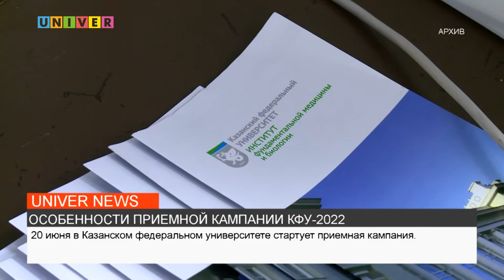ОСОБЕННОСТИ ПРИЕМНОЙ КАМПАНИИ КФУ-2022